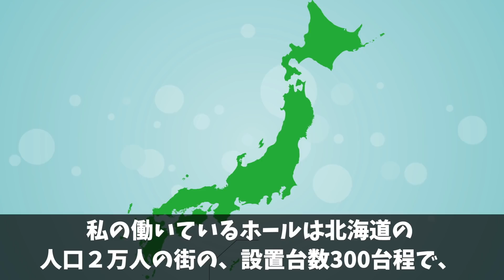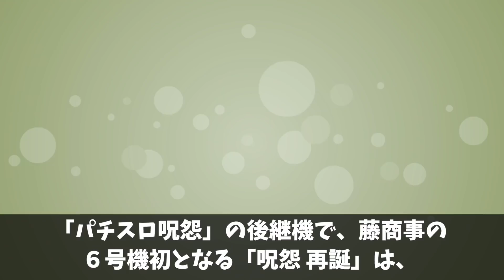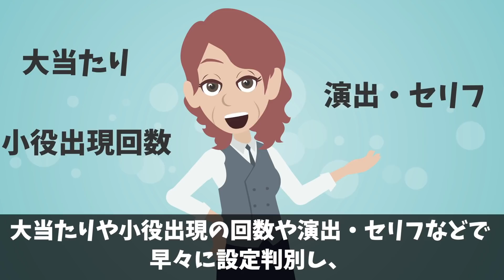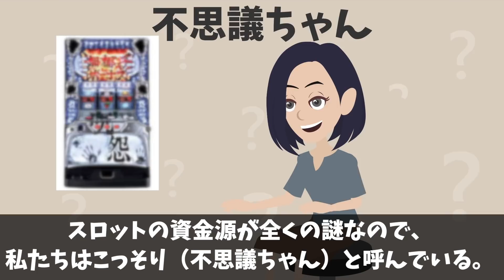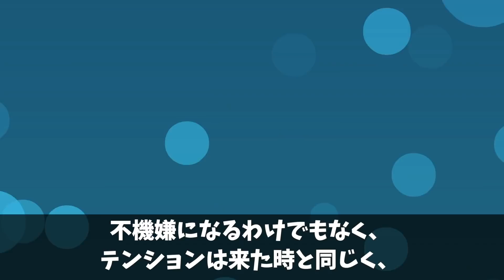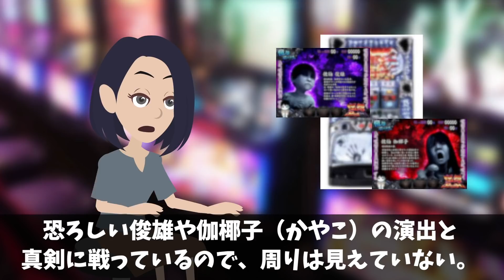パチ屋の店員「警察も呼びました…」 → 深夜にパチンコ屋の警報装置が作動！深夜にパチンコ屋で事件が勃発した結末…【カモミールみか 11話 パチンコパチスロ狂乱物語】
～ミッションモード突入～
この動画のどこかにミリオンダラーゆたかとおるがいます。
ぜひ探してみてくださいね。

※カモミールみかの11話※
パチ屋の店員「警察も呼びました…」 → 深夜にパチンコ屋の警報装置が作動！深夜にパチンコ屋で事件が勃発した結末…